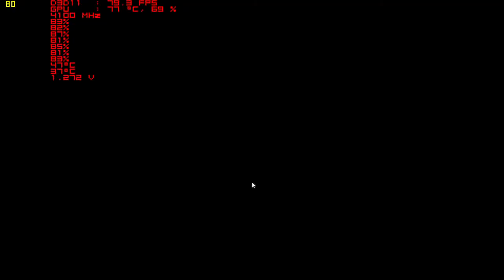FX 6300 GTX 980 in Battlefield4